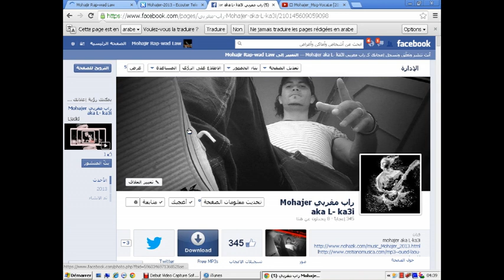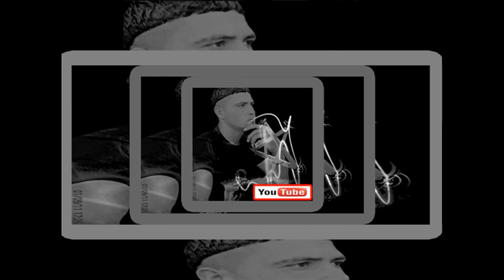Mohajer _ Musica 3alam _ 2014 _ M_prod - record